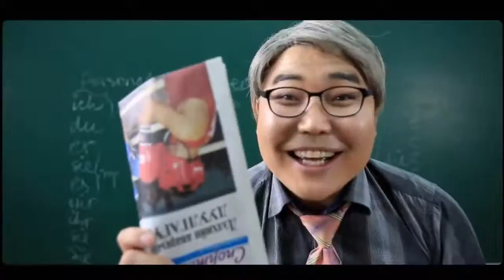Shaal Sonin Sanagdchihlaa 2